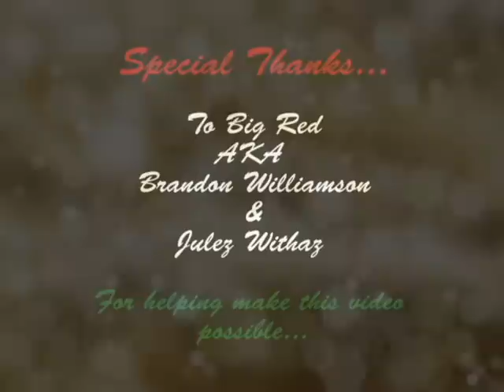Christina Elise's: Christmas Video Greeting 2010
(C) 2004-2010 Christina Elise Music, under exclusive license to Prodi-CE Productions (CE Ministries)

Christina Elise's Christmas Greeting, "Jesus is the Reason in ALL Seasons!!!" 12/23/10.

Song Written and Produced by Christina Elise. Video Produced by Christina Elise and Shot by  Brandon "Big Red" Williamson".